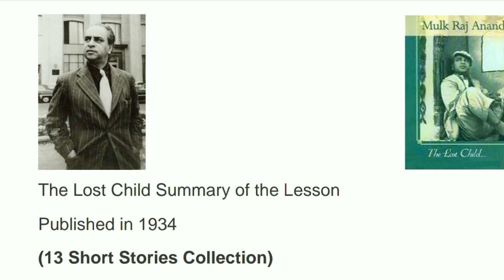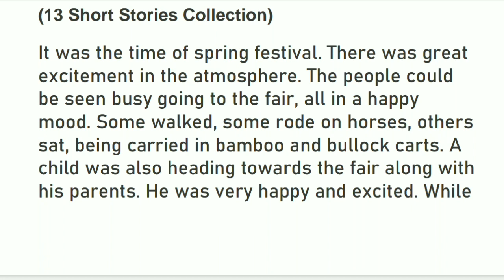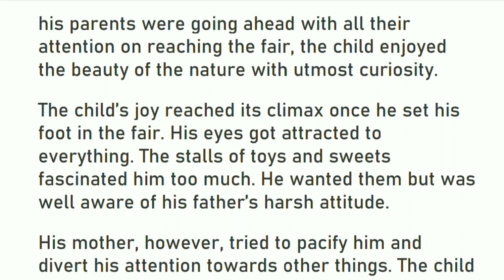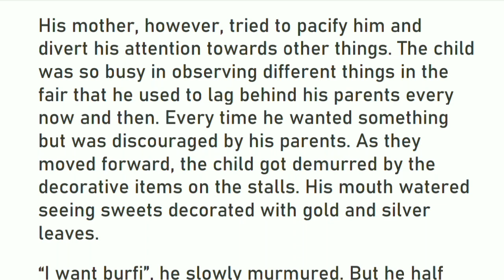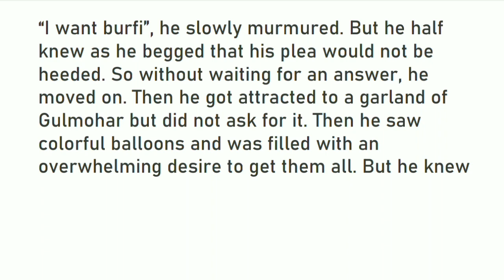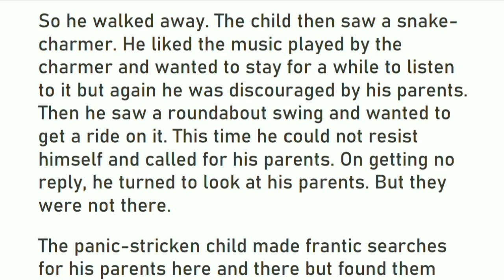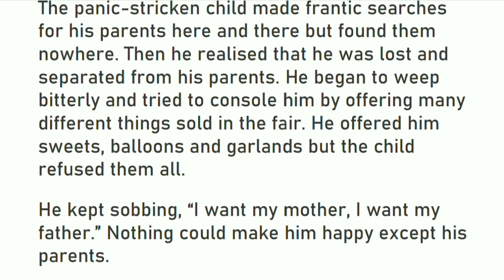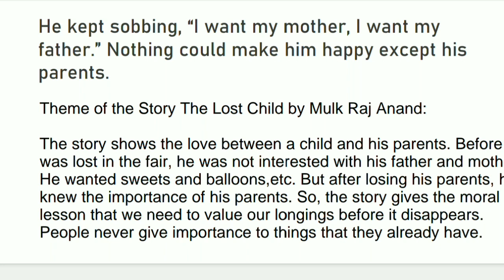The Lost Child By Mulk Raj Anand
The Learner's Room is an online education platform. We will provide you with a full course of English literature free of cost on this channel. so that you can pass the exam by scoring good marks.